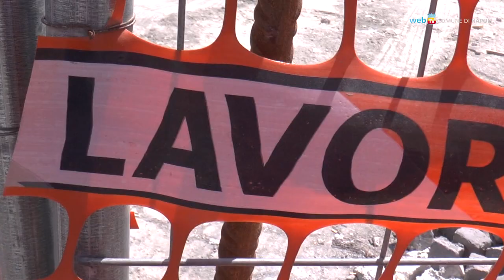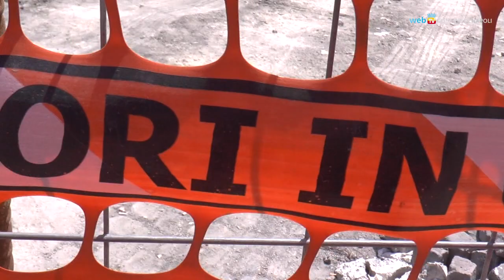Via Marina, fra 15 giorni due corsie per lato, a dicembre la consegna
In commissione mobilità l'assessore alle infrastrutture Calabrese fa il punto sui lavori di via Marina rispondendo alle questioni poste dai consiglieri.